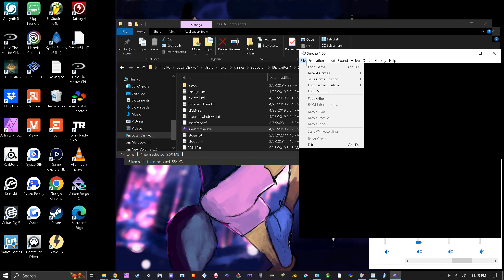Zelda: ALTTP - Channel Update 2/05/2023